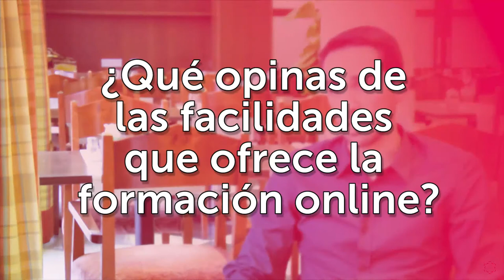Hablamos con... Alberto Contador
¿Quieres saber más sobre la formación online? Infórmate sobre nuestra metodología

La Universidad Isabel I charla con el ciclista Alberto Contador, ganador de dos Giros de Italia, dos Tours de Francia y tres Vueltas a España en otros muchos títulos, sobre la importancia de la formación online y las posibilidades que aporta el programa UNARD de la institución, el trabajo que desarrolla su Fundación, su preparación para competir o la repercusión mediática de un personaje de sus características.